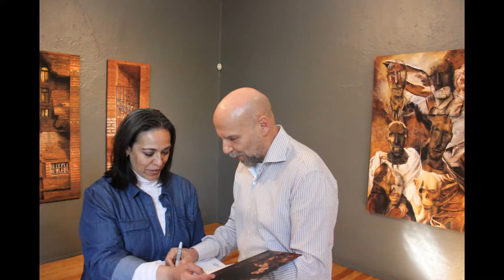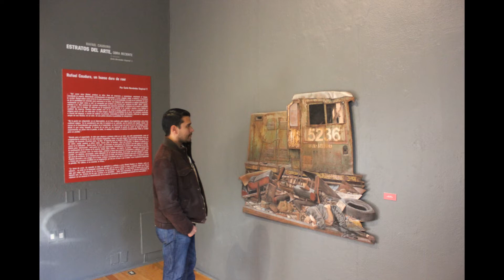Exposición Estratos - Rafael Cauduro, Galería Casa Lamm